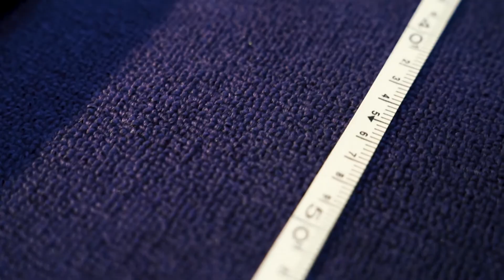Daha güclü dönəcəyik....